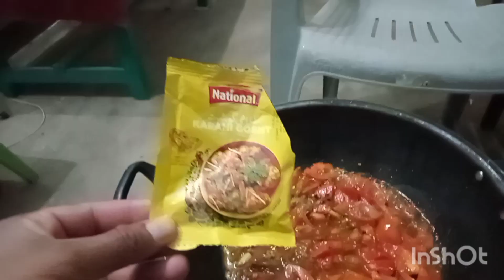special Mutton krahee||How to cook Desi mutton.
Desi Mutton krahee bnana, very testy, delicious food